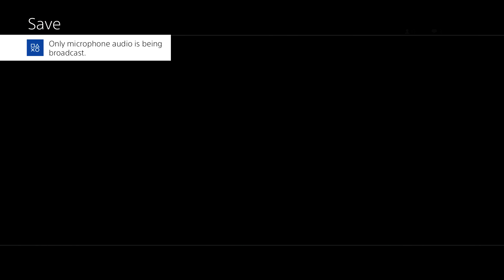The Legend of Heroes Trails of Cold Steel Part 75